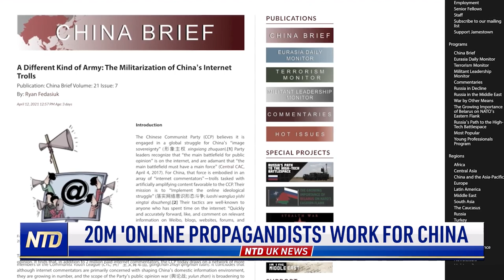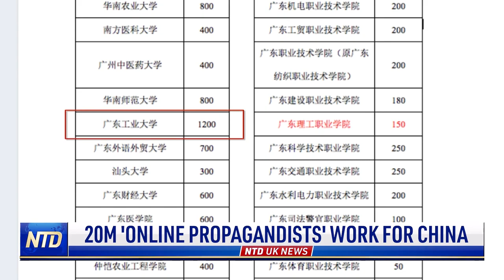20M 'Online Propagandists' Work for China; Deadly Tesla Crash Believed Driverless | NTD UK News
NTD UK News Full Broadcast: Part II—20 April 2021

20M 'Online Propagandists' Work for China
Deadly Tesla Crash Believed to Be Driverless
UK Considering 'Britcoin' Digital Currency
Italian Architect 3D-Prints House Out of Clay
Footage Reveals Life Inside a Honey Bee Hive
Red Phone Boxes Up for £1 Adoption